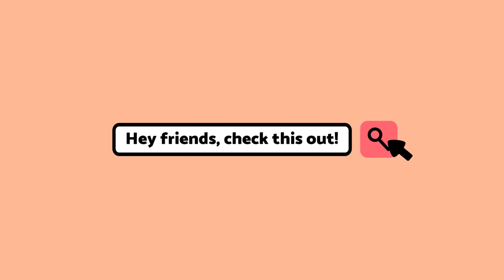unboxing foreign snacks pt. 2 | korean buldak ramen & milkis | mukbang | misscuan 🇰🇷🥢🥤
Welcome back internet friends!

On today’s video, I’m on part 2 of the unboxing Korean snacks from seconde nature series! I’m excited to try the buldak ramen & milkis with you!

Xoxo,

misscuan

Second Nature Korean Snack Box: